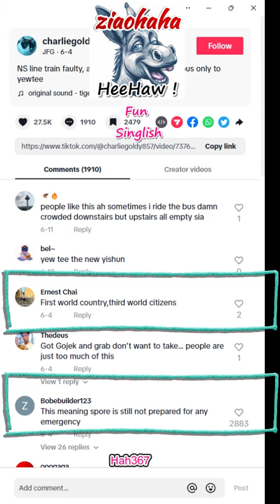First World Country but some Third World Citizens on NorthSouth MRT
An electrical component that did not work as intended during a lightning strike on June 3, which led to train services being disrupted on the North-South MRT Line for more than two hours, was handed over to SMRT seven months ago. In a statement to The Straits Times on June 18, the rail operator said the surge arrestor in question, which is meant to protect outdoor equipment from power surges like those from lightning strikes, is new.

The new part was among those commissioned as part of a decade-long, $2.6 billion renewal programme for the ageing North-South and East-West lines (NSEWL) conducted by the Land Transport Authority (LTA).
SMRT said the current maintenance schedule for the new surge arrestors, as prescribed by the original equipment manufacturer (OEM), Kraus Elektrotechnik, is once every two years. The first maintenance window is scheduled for 2025.

“SMRT diligently adheres to the maintenance schedule prescribed by the OEM,” said SMRT Trains president Lam Sheau Kai.

“We are collaborating with the LTA to review and enhance this maintenance schedule, as well as the resilience of the lightning protection system,” he added.

SMRT earlier said that the lightning strike on June 3 damaged numerous components within a power control box near Kranji station, especially the disconnecting switch – a device that ensures energy is not running through a circuit so it is safe to conduct emergency stoppages, repairs, maintenance or inspections.
The surge arrestors are a component of this disconnecting switch, which has been sent for further investigations by LTA, SMRT, Kraus Elektrotechnik and another OEM, Meiden.

In response to queries, LTA said it is working with the OEM to determine the cause of the surge arrestor failure and investigations into the June 3 disruption are ongoing.

Earlier on June 15, LTA said that the trackside power control box near Kranji station was damaged at 5.46pm. This led to a power trip that disrupted train services between Choa Chu Kang and Woodlands stations during evening peak hours.

Inclement weather and lightning risks prolonged service recovery efforts, as SMRT engineers had to physically access the power control box on the MRT viaduct to isolate it before power could be restored to the rail at 7.50pm.

Train service resumed at 8.10pm.

LTA said on June 15 that the condition of the surge arrestor in the affected power control box could have deteriorated over time, which it suggested was the reason the component did not operate as intended.

The authority noted that the other equipment in the vicinity of the affected power control box was not damaged during the same lightning incident.

The disruption left many commuters frustrated due to confusion on the ground and long waits and snaking queues for buses, as huge crowds formed at affected stations and bus stops.

SMRT has since pledged to improve its crowd control measures at MRT stations and boarding points for bridging buses. It said it is also exploring “innovative ways” to keep commuters informed during future disruptions.

The project to renew and upgrade six core systems on the NSEWL, including the power supply system, started in 2012.

Most of the upgrades were completed by end-2023, including replacing wooden sleepers that hold the running rail in place with concrete ones, changing the third rail that supplies traction power to trains and upgrading the signalling system.
Component that malfunctioned during June 3 North-South Line disruption is new, says SMRT
Kok Yufeng
Transport Correspondent
UPDATED JUN 18, 2024, 11:56 PM
SINGAPORE –